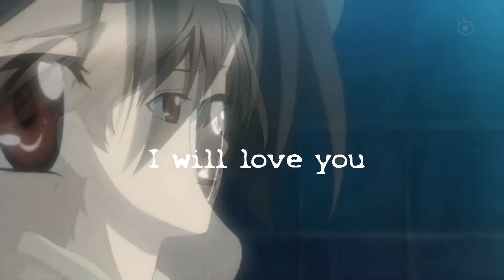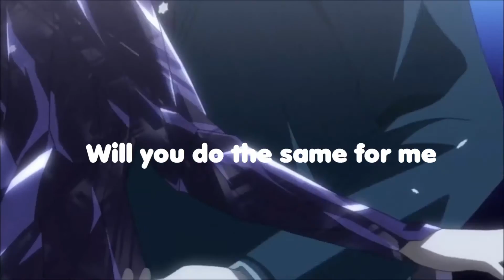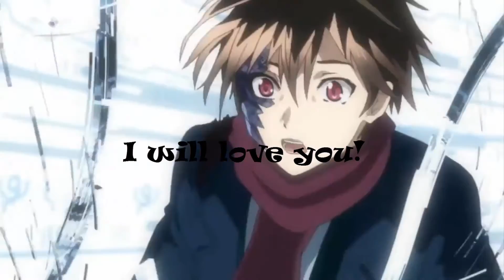AMV - ~Guilty Crown~ ♥Shu & Inori♥~Unconditionally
Song- Unconditionally(Katty Perry)
Text
Oh no, did I get too close
Oh, did I almost see
What's really on the inside

Unconditional
Unconditionally
I will love you
Unconditionally

Unconditionally

Come just as you are to me
Don't need apologies
Know that you are worthy

Walk through the storm I would
I do it all because I love you

Unconditional
Unconditionally
Unconditionally

Unconditionally

Unconditional
Unconditionally
Unconditionally

'Cause I will love you
Unconditionally
(oh yeah)

Unconditionally
Unconditionally